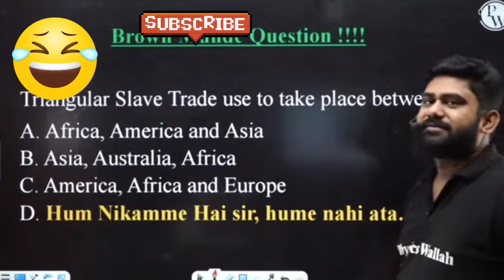₹1 crore question🙋🙋🙋 scam🕴 scam